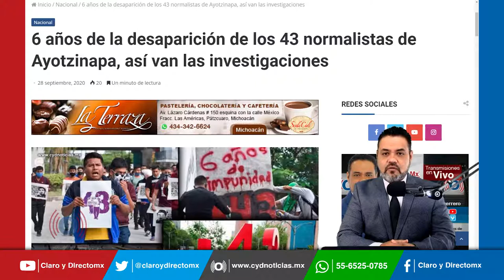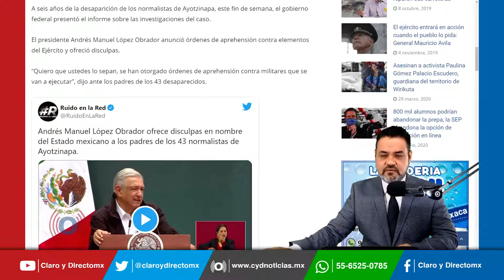6 años de la desaparición de los 43 normalistas de Ayotzinapa, así van las investigaciones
A seis años de la desaparición de los normalistas de Ayotzinapa, , el gobierno federal presentó el informe sobre las investigaciones del caso.
El presidente Andrés Manuel López Obrador anunció órdenes de aprehensión contra elementos del Ejército y ofreció disculpas.